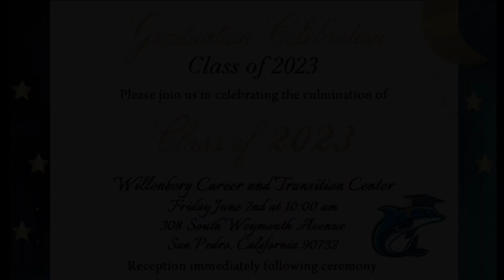Willenberg CTC Graduation 2023